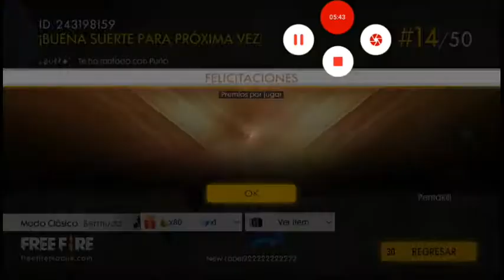Hago 5 kill y me mata ayato